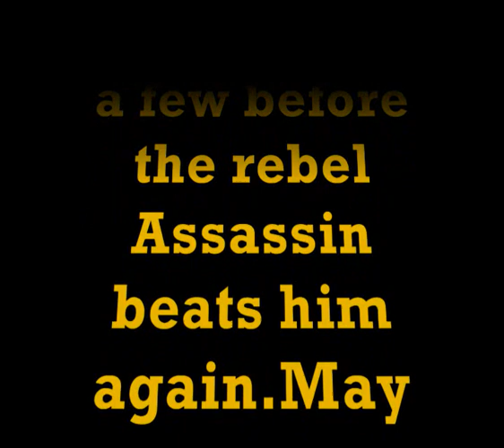Carp wars Episode II (Quickfingers strikes back)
Carp fishing at North Benfleet in Essex.I manage to bag a few in this session.